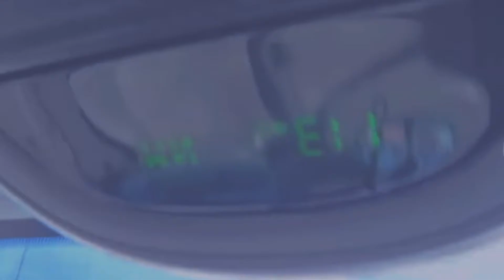motorcycle fails | motorcycle camping | motorcycle news | motorcycle movies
motorcycle fails,
motorcycle camping,
motorcycle news,
motorcycle movies,
motorcycle adventures,
motorcycle accessories,
motorcycle accidents,
motorcycle adventure new zealand,
a motorcycle game,
motorcycle build,
motorcycle compilation 2018,
motorcycle design